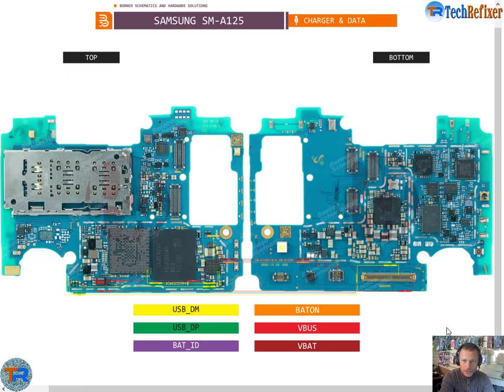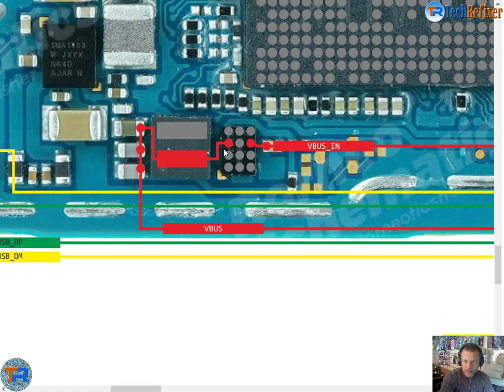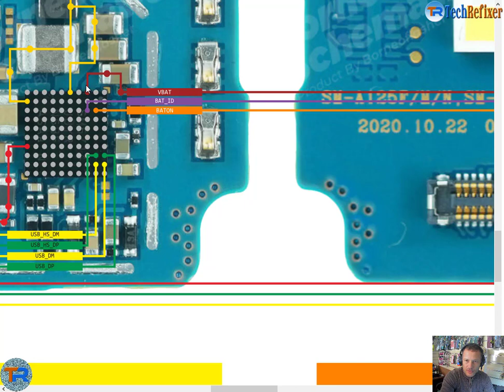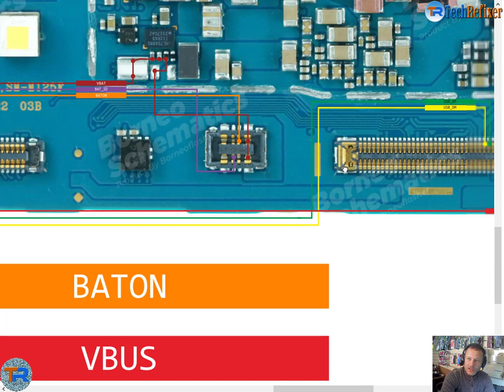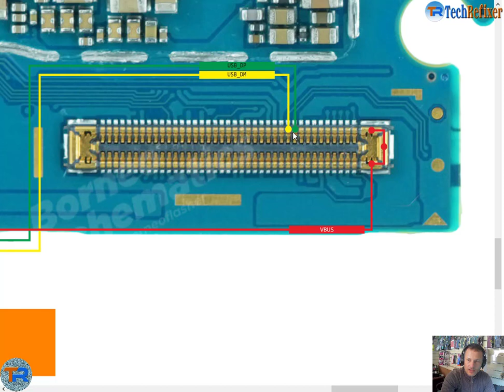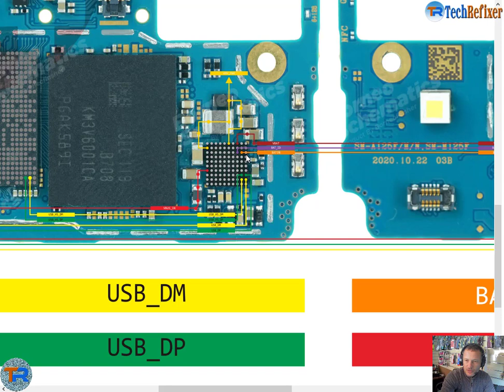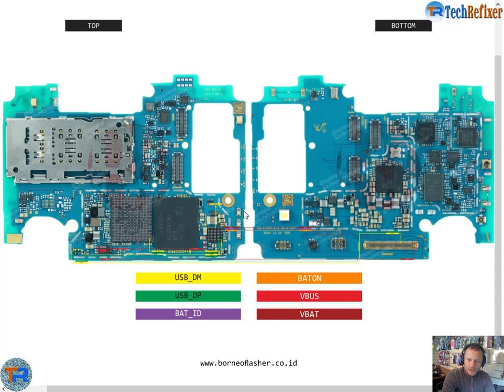Samsung A12 Charging and Data Ways jumper way / Samsung galaxy A12 charging way Solution